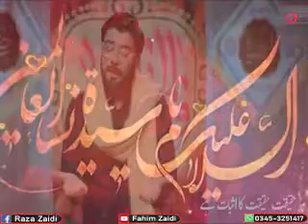Maiñ Taqaabul Karuñ Kab Ye Auqat Hai , Magar Fatima Fatima Hai! (For Status)